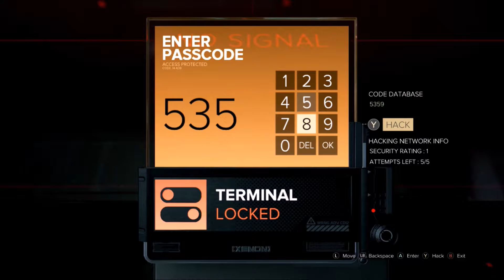Let's Play: Deus Ex: Mankind Divided - Part 24 - No Commentary (Xbox One Gameplay)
Hello YouTube! Today I'm bringing you guys the twenty-fourth part of this let's play of the game Deus Ex: Mankind Divided  on the Xbox One in 1080p.

Let's Play: Deus Ex: Mankind Divided - No Commentary (Xbox One Gameplay)

Buy this game here:
Deus Ex: Mankind Divided (Amazon):